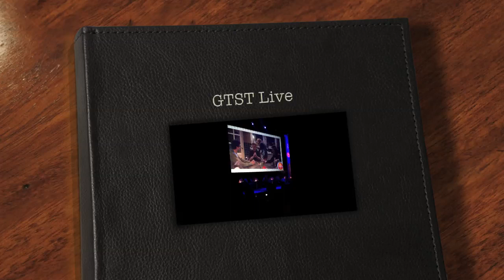GTST Live - Nog Nooit Eerder Vertoonde Bloopers!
GTST Live 2012 middagshow.
Gefilmd met iPhone 4.